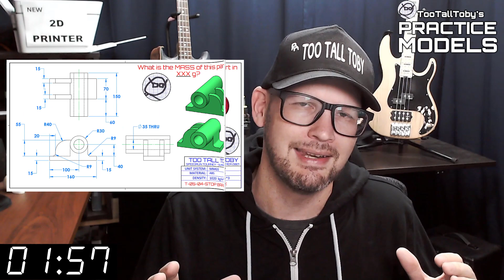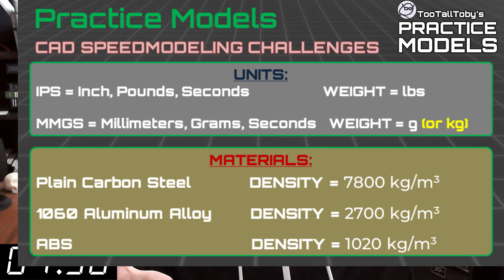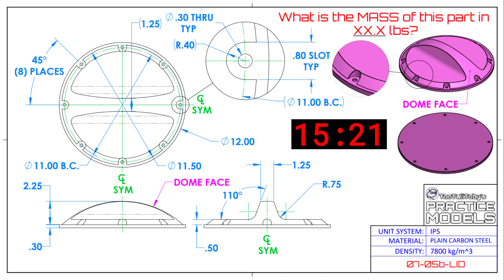3DCAD SolidWorks Onshape Fusion360 Practice Drawing - 07-05b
Drawing 07-05b
0:00 - INTRO
2:35 - CHALLENGE BEGINS
18:06 - ANSWER REVEALED